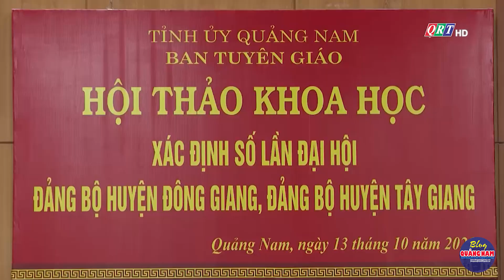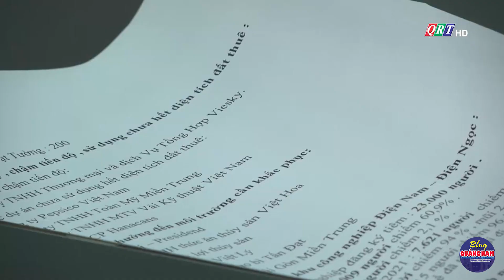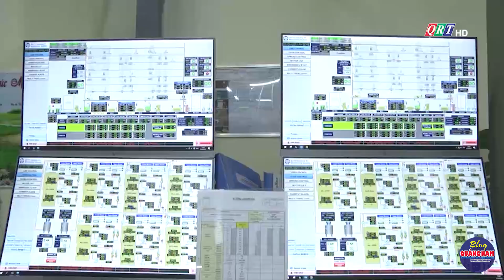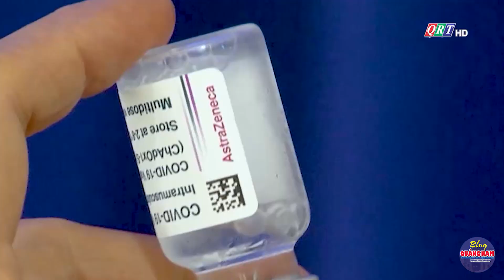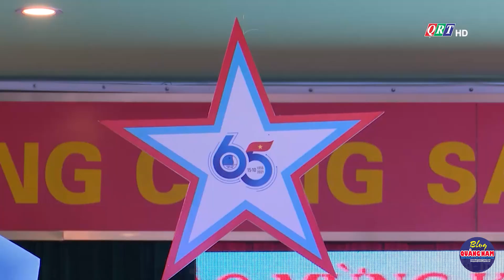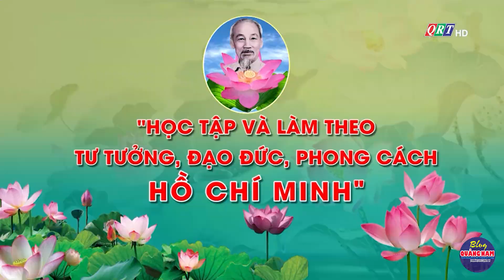Thời sự tối ngày 13-10-2021